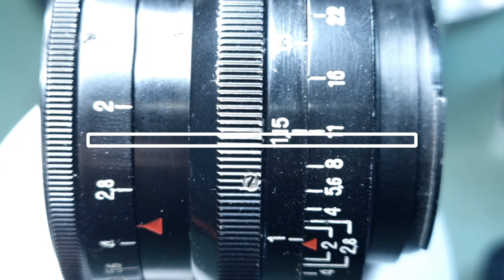Introduction of Carl Zeiss Biotar 58mm 1:2 칼짜이스 비오타 2세대 블랙 (Black)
칼짜이스 비오타 소개영상입니다.
비오타는 여러 버전에 있지만, 크게 보면 네 개 (다섯 개 일 수도)의 버전이 존재하며, 소개하는 비오타는 2세대, 그 중에서도 블랙으로 Rare Item 입니다.
기계적으로 잘 만들어졌고, 17개의 조리개날을 가지고 있는, 작고 아름다운 렌즈로 3세대 비오타 대비 휴대성과 미학이 높이 평가할 수 있을 것 같습니다.
헬리오스-44의 깡통 디자인에서 최초의 디자인 카피를 어디서 했는지 원형을 찾아볼 수 있습니다.

Carl Zeiss Biotar on this video is BLACK VERSION of Biotar variations.
This is a rare version of Biotar and a well-made beautiful lens equipped with 17 blades that can make complete circular bokeh.
What makes Biotar legend is that it is revived as an OPREMA with 17 blades also.